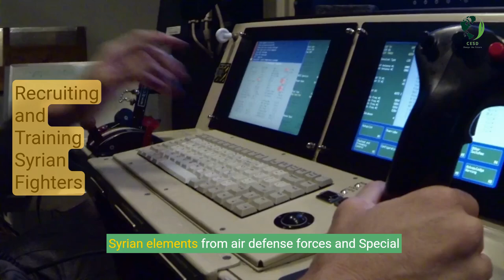Strategic Implications of Russian Syrian Joint Military Exercises at Tartus Port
On June 8, 2024, russian forces held joint military exercises with the Syrian army at the Tartus port, showcasing advanced air defense systems in a simulated attack. While these exercises appeared routine, they carried deeper implications, including the recruitment and training of Syrians to support Russia's military endeavors, particularly in Ukraine. Division 25, known for its allegiance to Russia, played a pivotal role, highlighting Moscow's strategic use of syrian human resources amidst the ongoing geopolitical tensions. The exercise also served as a signal to international observers of Russia's readiness to defend its interests in Syria.
July 2024